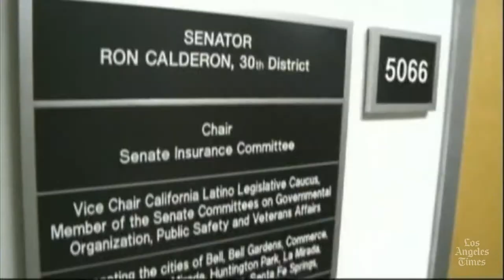Headline: FBI raid on lawmaker's office tied to wider corruption probe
Reporter Sarah Hashim-Waris from The Times newsroom with details on the FBI's raid of state Sen. Ron Calderon's Sacramento office.